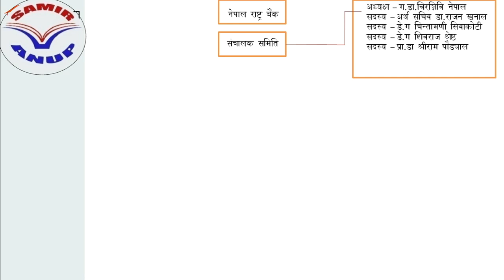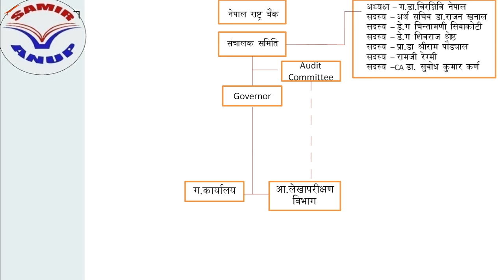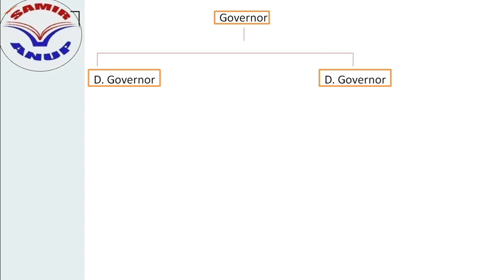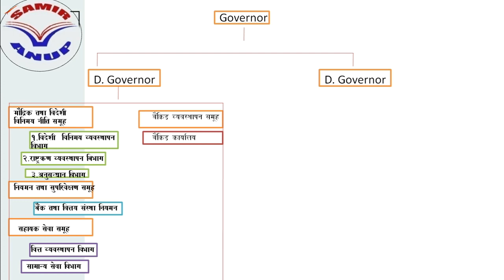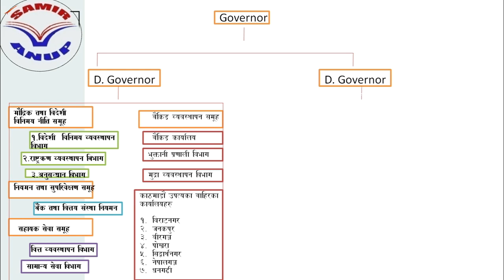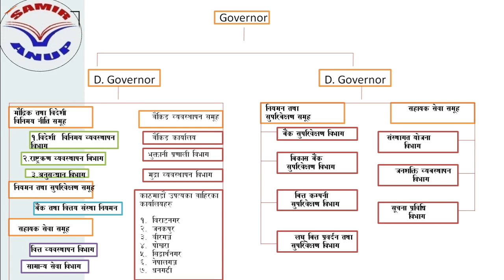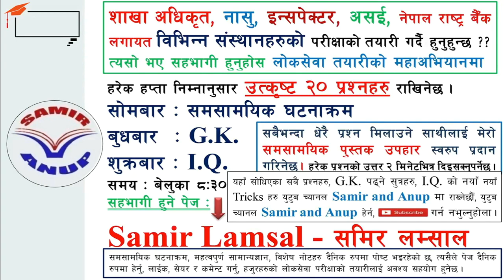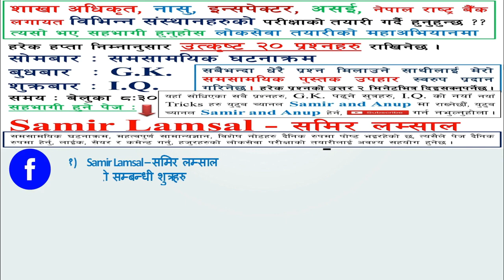Nepal Rastra Bank Lesson- संगठनात्मक संरचना विभागका काम सहित [Samir and Anup Lessons]